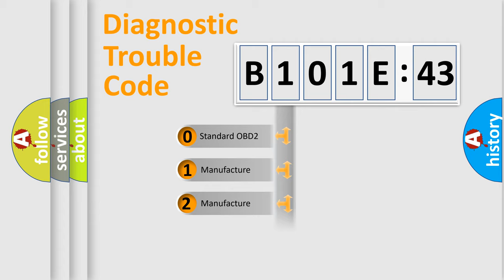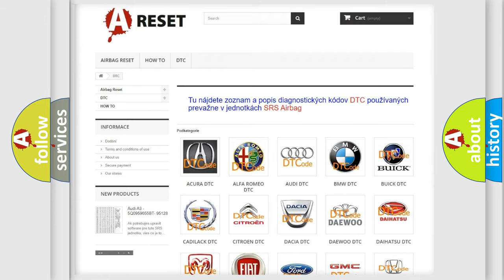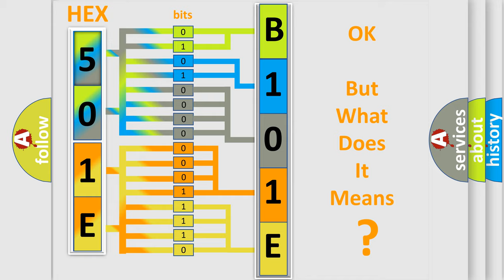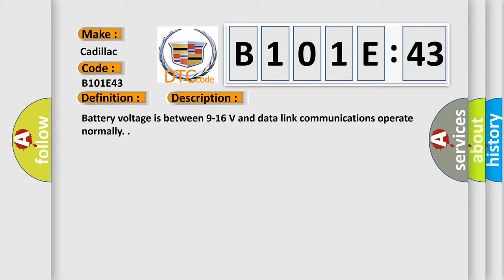DTC cadillac B101E-43 Short Explanation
Contents:
0:21 Basic DTC analysis according to OBD2 protocol standard.
1:48 Insight into programming
2:58 A diagnostically understandable description of the Diagnostic Trouble Code
3:05 Basic error definition

Make:
Cadillac
Code:
B101E 43
Definition:
Electronic Control Unit Software EEPROM Incorrect Programming
Description:
Cause:
The control module is not configured properly.